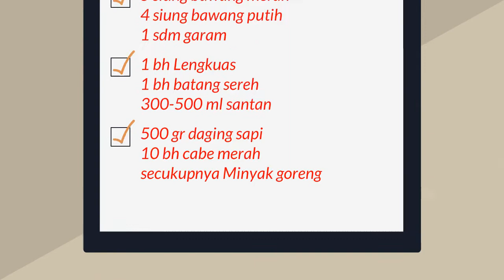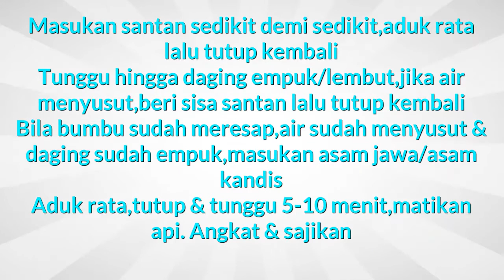Masakan Daging Sapi Gulai Super Sedap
Pilihan resep memasak yang enak cara memasak daging sapi di gulai yang lezat. Daftar catatan lengkap resep untuk ibu rumah tangga resep memasak daging sapi gulai semuanya ada disini. Berbagai kumpulan resep baik makanan ataupun masakan sangat lengkap seperti daging sapi bumbu gulai. Untuk semua tentang menu gulai daging sapi empuk juga istimewa sangatlah mudah dan juga simpel. Untuk yang hobi memasak daftar atau catatan gulai daging sapi pedas  sederhana yang simpel dan lezat merupakan hal yang wajib dimiliki agar tidak bingung saat akan memasak, selamat mencoba.